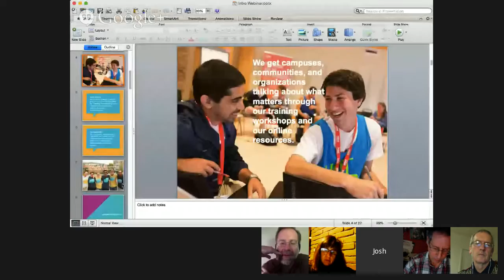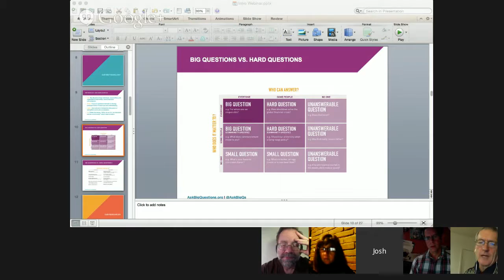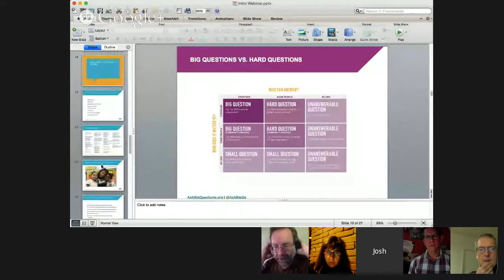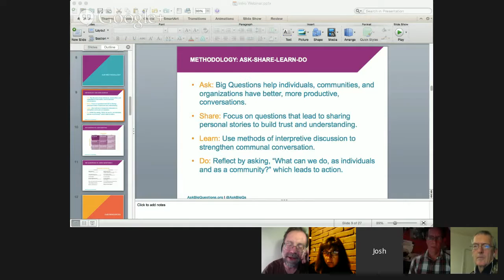TTT#425 Ask Big Questions with Rabbi Josh Feigelson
Rabbi Josh Feigelson breaks it down for us.

Can we change the world through conversations? Wed 1.14 @ 9pmET/6pmPT

+Josh Feigelson will be our guest on Teachers Teaching Teachers.

In 2005, when he was Campus Rabbi at Northwestern University Hillel, Josh founded Ask Big Questions along with students Allie Gross and Lexie Komisar. In 2011, Ask Big Questions became a national initiative of Hillel, and Josh became its Educational Director. Since that time, he has guided the development of our educational theory, approach to training, and design of educational resources.

Recently, we added a new feature to Youth Voices which can be accessed from the "Questions" tab at Youth Voices. We are planning to follow their monthly questions with rich and relevant blended (both asynchronous and face-to-face) experiences for the youths in our middle and high school classrooms.

Specifically, we are using NowComment to engage students around texts, then we will invite them to scheduled Hangouts to talk about big questions, following the guidelines that Ask Big Questions provides. We started doing some of this last year and we are looking these resources to help us make these online conversations even more meaningful.

This is what we will be talking this Wednesday on Teachers Teaching Teachers: how to introduce Ask Big Questions into our secondary school classrooms, how to use Youth Voices and NowComment, and how to arrange Hangouts to have conversations across schools.

at 9PM ET/6PM PT on Wednesday, January 14.